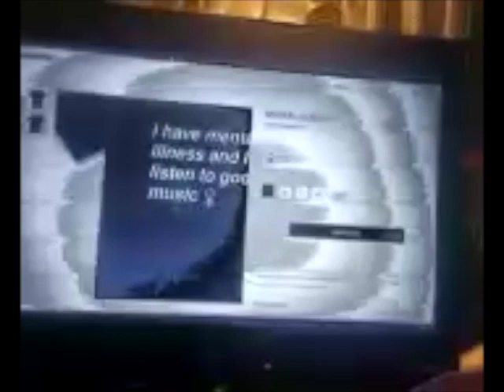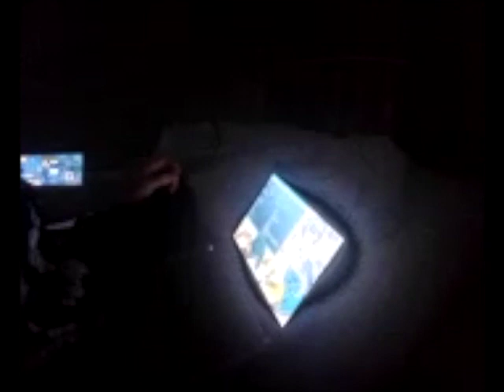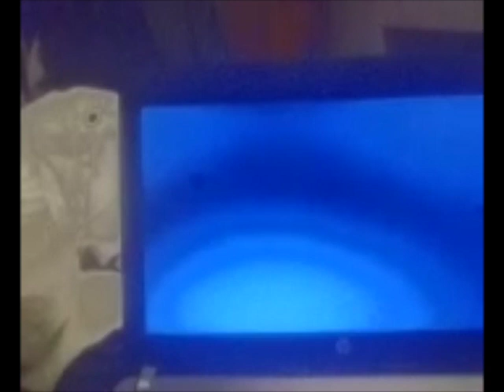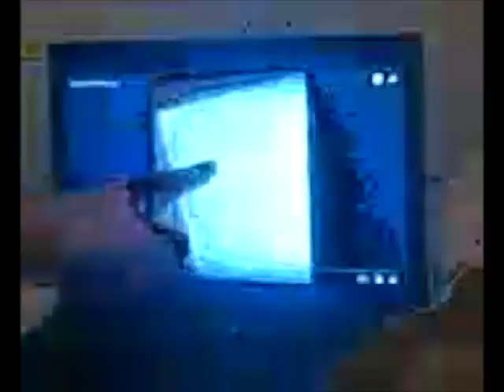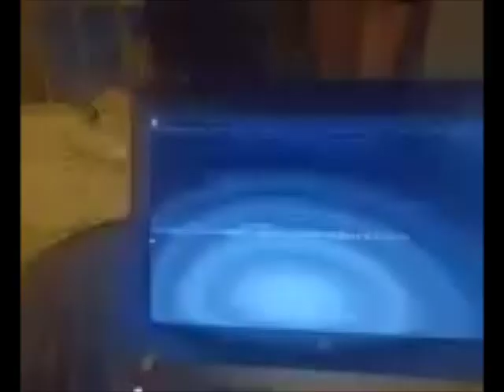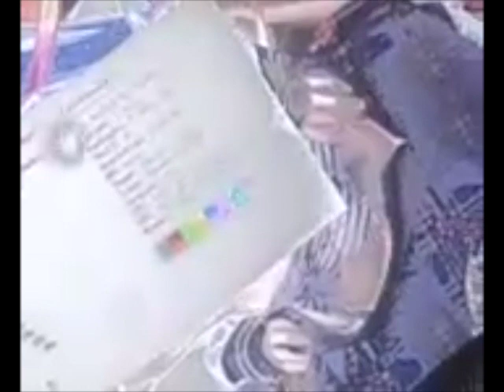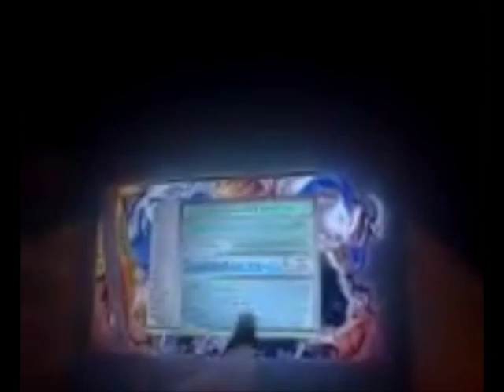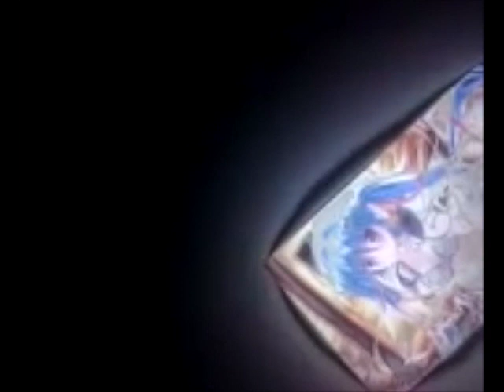the vertical equivalent of nothing